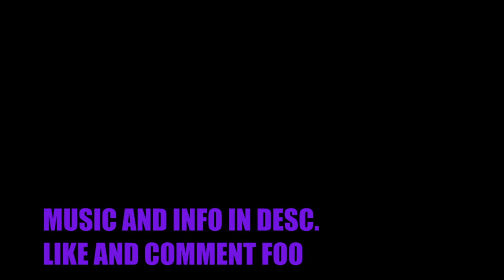PUBG: M249 SOLO WIN + SQUAD WINS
M249 + 8x Is a beast!

RIG:
GPU: GeForce GTX 980
CPU: AMD FX(tm)-8350 Eight-Core Processor
Memory: 16 GB RAM HYPER X DDR3
Case: Thermaltake Silencer F31
Corsair H100 Cooler in Push/Pull
CX 750w PSU
1.5 Tb HDD
500 gb SSD
500gb M.2 SSD